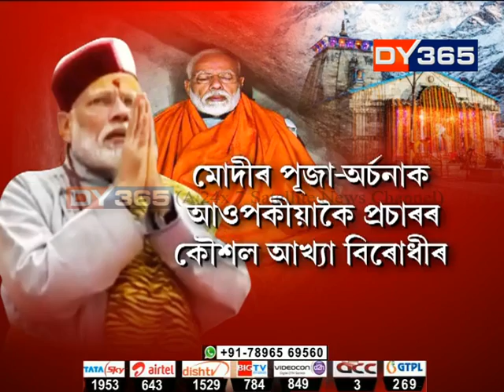এফালে দেশত ভোটদান, আনফালে মোদীৰ ধ্যান || Prime Minister Narendra Modi offers prayers at Kedarnath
দেশত সপ্তম তথা অন্তিম পৰ্যায়ৰ ভোটগ্ৰহণৰ দিনা কেদাৰনাথ-বদ্ৰীনাথত প্ৰধানমন্ত্ৰী নৰেন্দ্ৰ মোদী। দুদিনীয়া সূচীৰে ৪ ধামৰ অন্যতম কেদাৰনাথ আৰু বদ্ৰীনাথলৈ যোৱা প্ৰধানমন্ত্ৰীয়ে শনিবাৰে নিশা কেদাৰনাথৰ গুহাৰ ভিতৰত ধ্যানত মগ্ন হয়। দেওবাৰে পুৱাই গুহাৰ পৰা ওলাই আহি বদ্ৰীনাথত পূজা আগবঢ়ায় প্ৰধানমন্ত্ৰীয়ে।